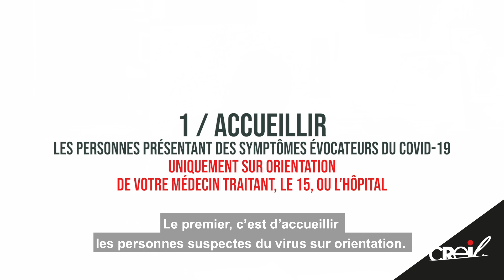Point de situation - Covid-19 - 1er avril 2020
Dans la vidéo du jour, monsieur le maire annonce, entre autre, l’ouverture d’un centre de consultation Covid19 à la Maison de Santé Pluriprofessionnelle de Creil à partir du jeudi 2 avril 2020. Les patients accueillis sont obligatoirement orientés soit par leur médecin traitant soit par le 15, qui au préalablement contacte un soignant du centre de consultation.